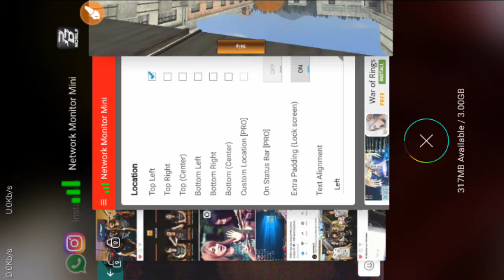L - PB/ POINTBLANK Mobile - Training 2017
L - PB / POINT BLANK - Training
20170401_200940
using OPPO A39
apps ku ada 364.. lumayan gak lemot ya?
first time playing ini gan, padahal udah aku download dari dulu 😂👅 - ah biarlah yang penting upload dulu yang ini
tugas lain terlalu vanyak 💔
video ini masih noob, will be improved on the next uploads yeee

-OPPO A39
RAM 3GB
Storage 32GB
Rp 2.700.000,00